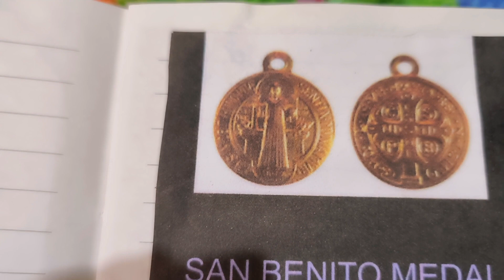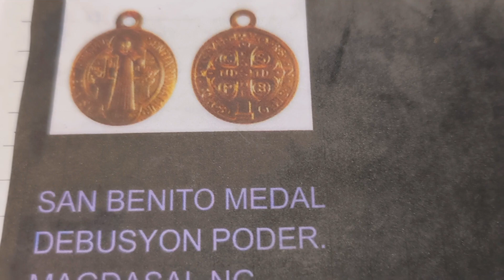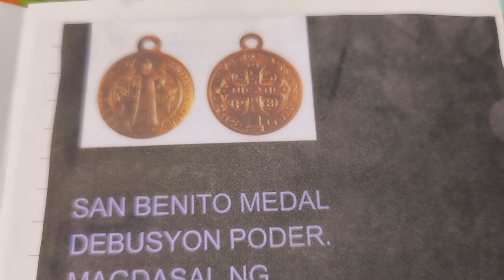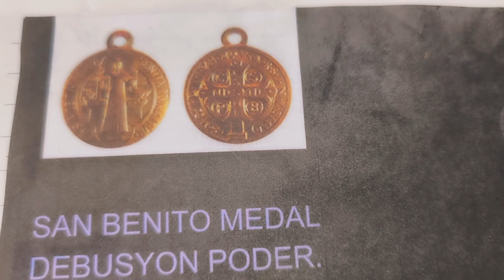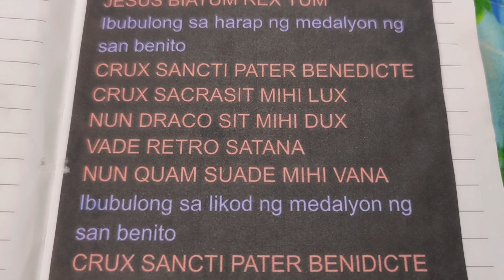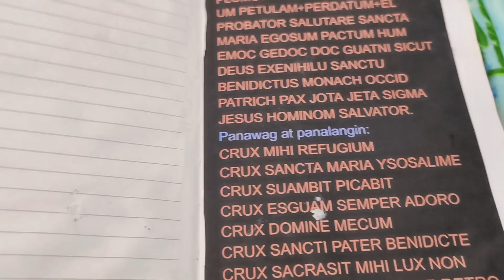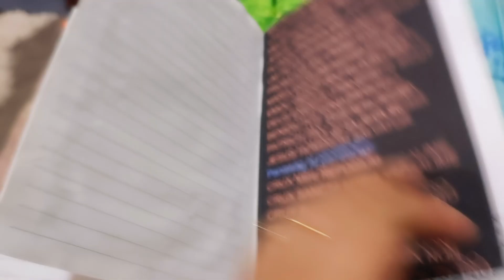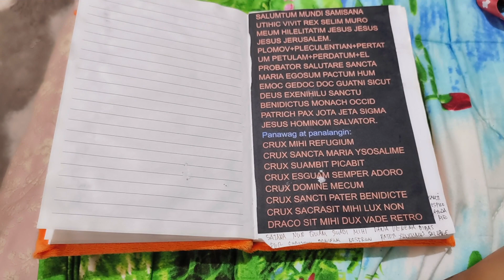san benito medal panalangin